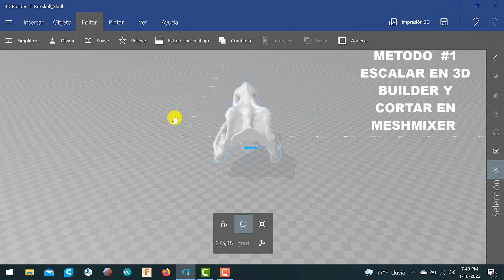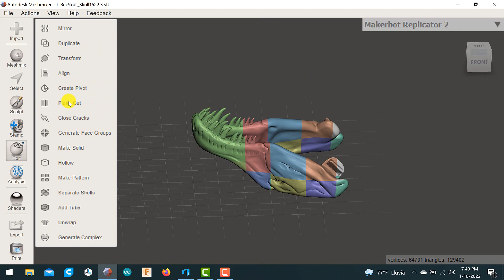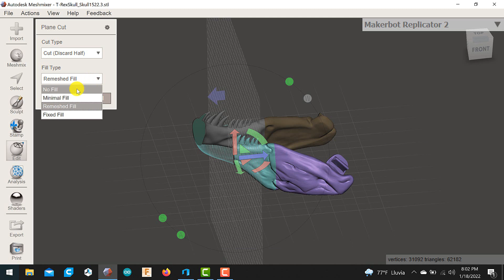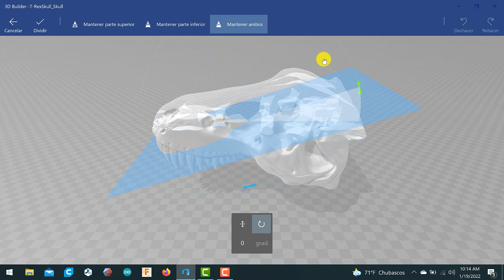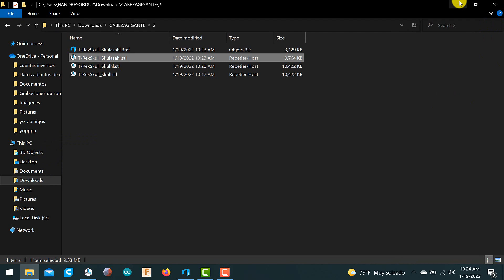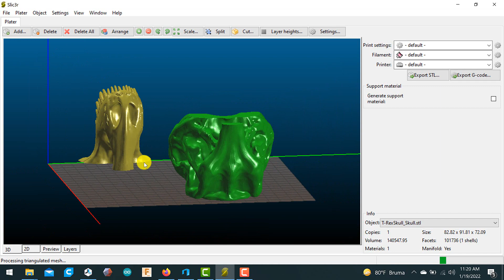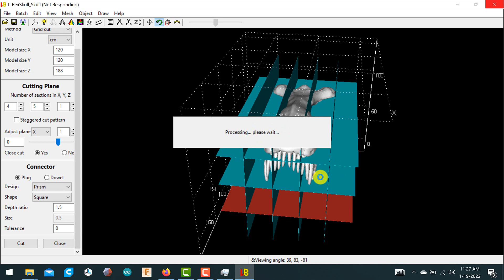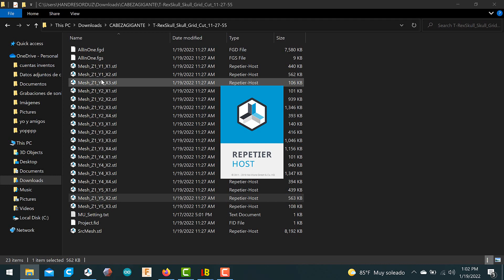IMPRESION 3D GIGANTE 4 METODOS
3LINKS DE DESCARGA